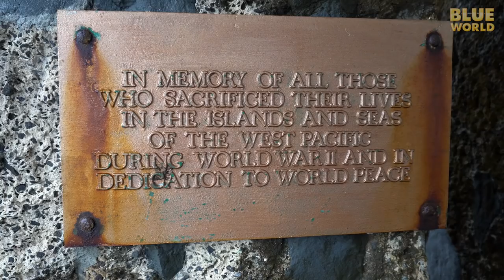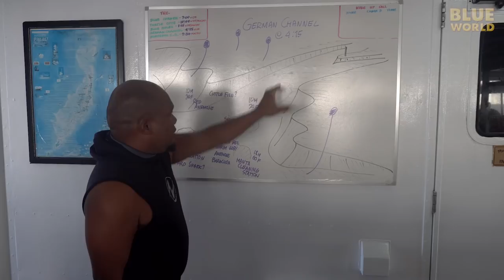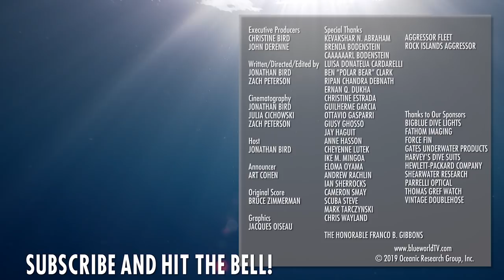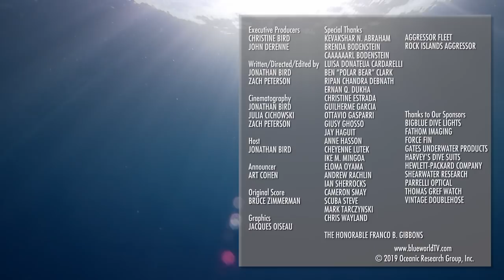Extreme Scuba Palau! (Yes, we saw a Whale Shark!)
In part 2 of Jonathan's epic Palau Adventure, Jonathan dives in some high current sites like Peleliu Corner and the German Channel searching for large marine life!